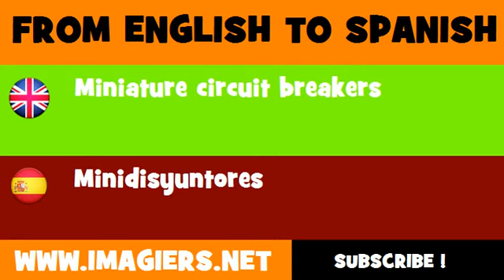FROM ENGLISH TO SPANISH = Miniature circuit breakers